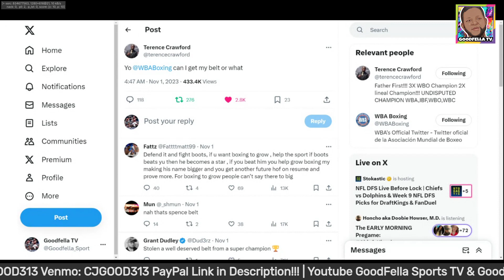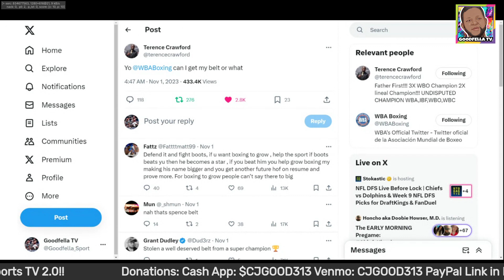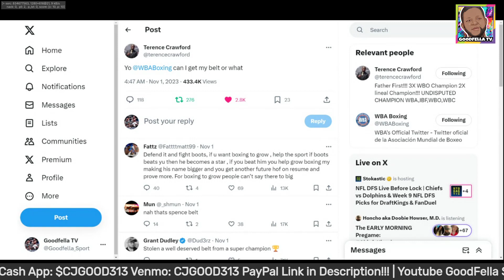Terence Crawford Under Fire Again For Illegal Hand Wraps & Tim Bradley Is In The Middle!!!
$CjGood313

CJGOOD313